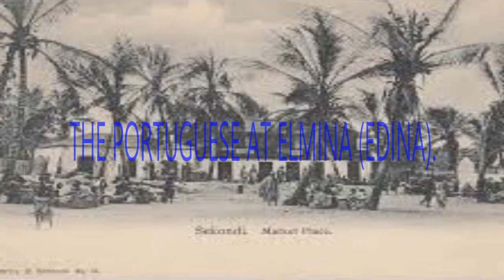HISTORY OF WESTERN FORMAL EDUCATION IN GHANA (1529-1820)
Hello viewers and welcome to I-tenert. In todays’ episode we will be talking about the history of education in Ghana, that is the castle school sysytem from 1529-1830. That is the castle school system.
Margaret Gillet defines education as something concerned “with tradition, preserving and transmitting of values, ideas, practices which have proved over the years to be worthwhile”.
Before the introduction of the western formal education in Ghana, the indigenous Ghanaians has their own form of education. The indigenous Ghanaian education was highly informal. it was the moral responsibility of all adults especially parents to teach the youth the values, norms and tradition of the society.
The introduction of western formal education in modern Ghana was closely tied to the coming of the Europeans merchants to the Guinea Coast from the middle of the fifteen century. Initially it was the Danish, Dutch and English merchants who set up schools in their Forts (the best-known Castle Schools on the Gold Coast included the one operated by the Dutch at the former Portuguese fortress at Elmina, the British school at Cape Coast Castle, and the Danish school at Christiansburg, near Accra.) to educate their mulatto children by native women.
These schools produced some brilliant native scholars such as Anthony William Amo of Axim, Christian Protten of Accra and Phillip Quacoe of Cape Coast.
These men continued their education in Europe, financed by the merchant companies, and served as role models for others upon their return home.
Because the merchants lived in the castles scattered along the coast, the school they established were all confined to these places therefore were commonly referred to as the “Castle Schools”.
Children who largely benefited from these schools were the sons of European traders by African wives who were normally referred to as mulattos and the sons of native wealthy merchants.